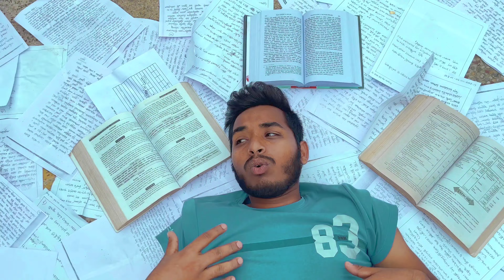Bela bose 2.O | Supply song | Bong Samasya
Bela bose 2.O
Supply song
Singer : Mihir Saha
Music lyrics : Deep Mitra & Mihir Saha
Director: Deep Mitra
Video Artist : Deep Mitra , jit bhowmick , Palash Das , Rahul ,